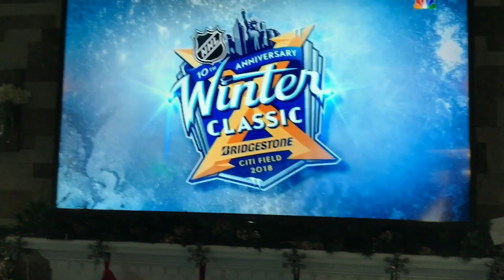NHL 2018 WINTER CLASSIC!! Rangers vs Sabres FULL OVERTIME